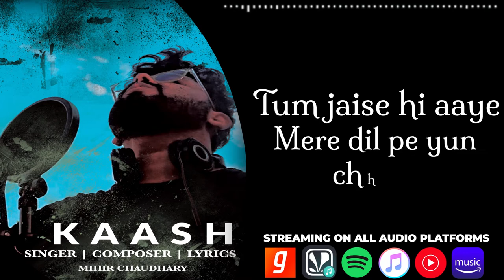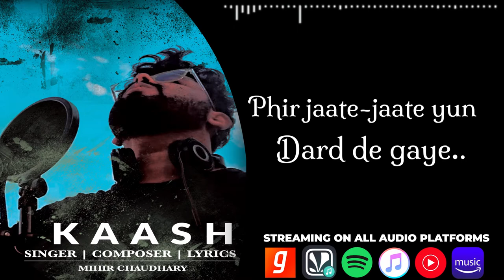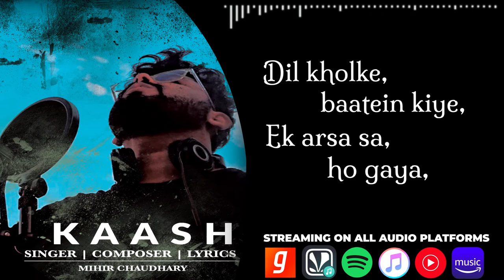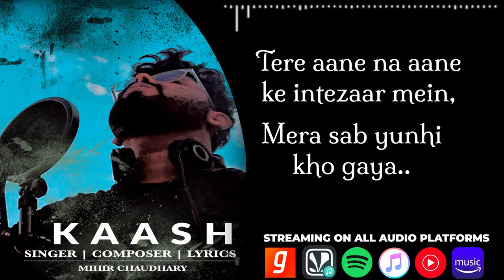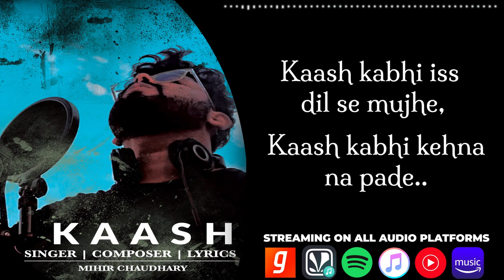Kaash | Mihir Chaudhary | Official Video Song | 2022 | New Release | Indie Song | Sad - Pop Song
"Kaash" Official Video is Out Now and All Yours!
This is my Fifth Original Composition, and I really hope you guys will connect & relate to this particular song!

The song "Kaash" is Now Streaming on All the Major Audio Platforms!

Listen & Download 'Kaash' on all Audio Streaming Platforms.

For You All, Hope you people will like this one! :')

Song : Kaash
Singer : Mihir Chaudhary
Composer : Mihir Chaudhary
Lyrics : Mihir Chaudhary
Video : V.N. Ayush Mudaliyar